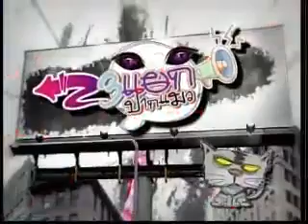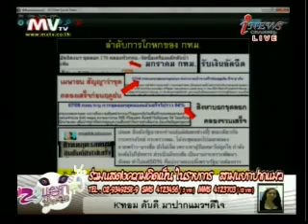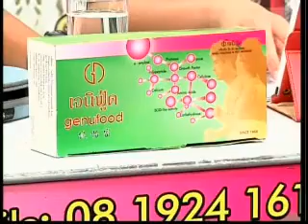สามแยกปากแมว_(2กย.55)